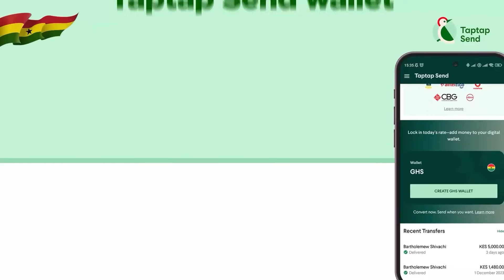S@D😭Another Abroad Ch!ld K!lled Her Own D@d By Fals!fy!ng R@pe For The Arr£st Of D@d~Details Drop